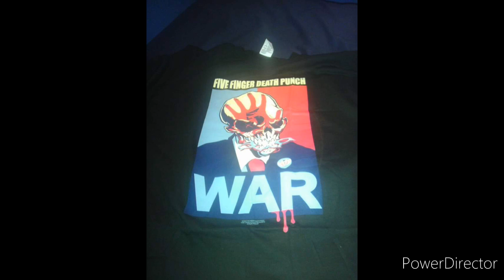my favorite song all time